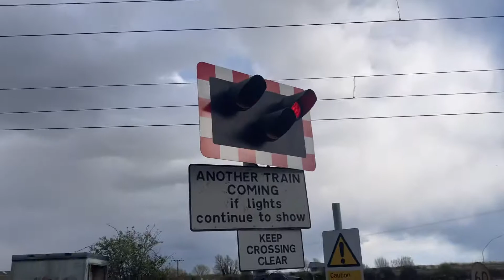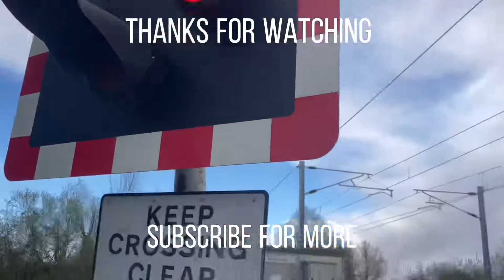*Brand New Pedestrian Lights* Kiln Lane Level Crossing, Cambridgeshire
Video Filmed: 06/04/21 at 16:48 and 16:51.

Location: Kiln Lane, Cambridgeshire

2 Closures featured in this video. With a very long freight train!